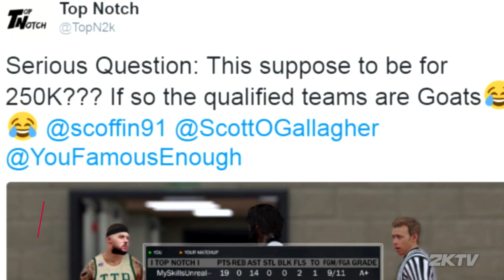All-Star Tournament Qualifications: Round 4 - NBA 2KTV S3. Ep. 19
Scott O’Gallagher and Chris Manning join us once again to cover the latest qualified teams in the 2K Pro-Am All-Star Tournament. Get the latest analysis and updates on these eSports teams, and hear from team Make It Happen. Plus, your Top Plays of the week!

Check out NBA 2KTV in NBA 2K17 and on the MyNBA2K17 app.